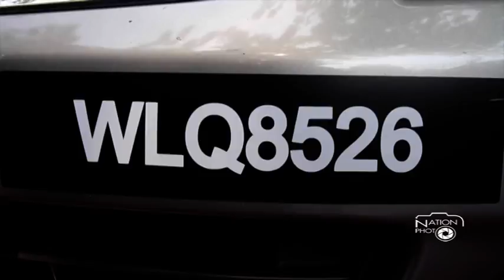ส่งมอบรถยนต์หรูถูกโจรกรรมมาจากประเทศมาเลเซีย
พล.ต.อ.วินัย ทองสอง รอง ผบ.ตร. และนายตำรวจชั้นผู้ใหญ่ ในนาม พล.ต.อ.จักรทิพย์ ชัยจินดา ผบ.ตร. ได้ส่งมอบรถยนต์หรูราคาแพงซึ่งถูกโจรกรรมมาจากประเทศมาเลเซียจำนวน 30 คัน คืนให้สำนักงานตำรวจแห่งชาติมาเลเซีย โดยมี ดาโต๊ะ สรี นัวร์ ราชิด บิน อิบราฮิม (DATO’ SRI NOOR RASHID BIN IBRAHIM) รอง ผบ.ตร. สำนักงานตำรวจแห่งชาติมาเลเซีย และคณะตำรวจสำนักงานตำรวจแห่งชาติมาเลเซียเป็นผู้รับมอบ ซึ่งมี ฯพณฯ ดาโต๊ะ นาซีราห์ ฮุสเซน (DATO NAZIRAH HUSSAIN) เอกอัครราชทูตมาเลเซีย ประจำประเทศไทย เป็นสักขีพยานในการส่งมอบครั้งนี้ ที่ สำนักงานตำรวจแห่งชาติ 9 พ.ย. 58
/ภาพ ‪‎อดิศร ฉาบสูงเนิน